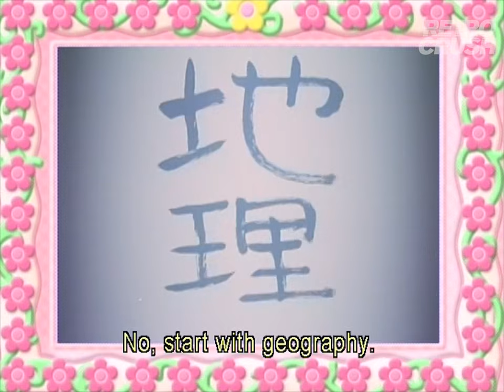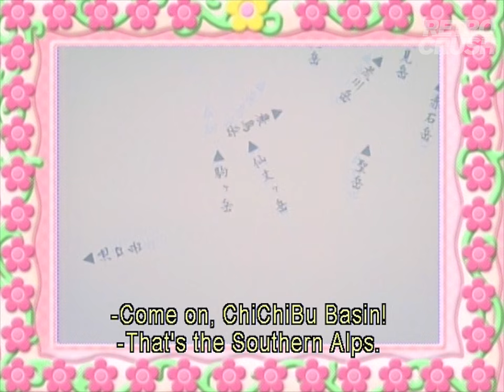Fuyutsuki shows Onizuka why love is painful | Great Teacher Onizuka (Compilation)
The pain is worth it to see these two together ❤️

Or watch it on Prime Video

About Great Teacher Onizuka:
A reformed "bosozoku" gang leader has a brand new ambition: to become the world's greatest teacher! All for the purpose of meeting high school girls...

Despite the humorous and clearly politically incorrect (by today's standards) premise. The hit-manga-turned-anime series tackles a lot of overlooked issues in Japanese society, such as teen suicide, bullying and corruption in school, all with ample laughs and a surprising amount of heart.

Anime series directed by Noriyuki Abe

Studio: Pierrot

About RetroCrush:
Exploring how anime went from subculture to global phenomenon, RetroCrush is a community build to dissect the Golden Era of Japanese animation from the different perspectives of pop culture, fandom, art, internet memes & more.